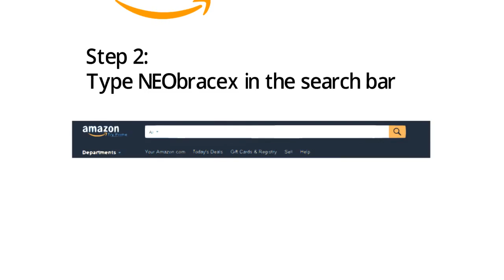Knee Immobilizer Brace - Knee Brace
Knee Immobilizer Brace
to read what others are saying.

A knee brace for osteoarthritis may help reduce pain by shifting your weight off the most damaged portion of your knee. This may improve your ability getting around and help increase the distance you can walk conveniently.

Knee braces been available in a variety of designs, but most are constructed with a combination of rigid and flexible materials-- plastic, metal or other composite material for fundamental structure and support, and synthetic rubber or moldable foam for padding and positioning.

Osteoarthritis is the wear-and-tear type of arthritis that typically affects the knees of older people. The bottom of the thighbone has two large knobs, and osteoarthritis can affect one of the knob surfaces more than the other. This unequal damage can cause or worsen a malalignment that may make your stance look knock-kneed or bowlegged.

As the damage progresses, this malalignment worsens. A knee brace can take pressure off the part of your joint most affected by osteoarthritis and assistance relieve pain. If your knee feels like it might buckle when you put weight on it, a knee brace can also help you stand and move with more confidence.

For osteoarthritis, a knee brace is usually combined with other treatments-- such as medication and physical therapy.

Discuss your interest in knee braces with your physician. Together you can decide whether a knee brace is likely to help your problem and how likely you may be to really wear it routinely.

Do knee braces work? Perhaps. Companies that make knee braces claim that their products work well. Scientific studies have not totally agreed. It's not clear what the knee braces really do. Braces frequently work better in the laboratory than they perform in typical use.

In general, functional braces, rehabilitative braces and unloader braces are the most efficient. Braces help some people more than others. Some people are afraid that knee braces may really increase the number of knee injuries in athletes. In general, many people who wear knee braces feel that they help. Physicians are attempting to discover more about how well knee braces truly work and when it's best to use them. Remember, the need for a brace should be identified by your physician.

Knee braces may help reduce osteoarthritis symptoms. Some evidence suggests knee braces can improve knee function. A knee brace may reduce pain you feel when going up stairs, when walking or during other routine activities. A knee brace may also make it possible to walk longer distances. Increase your confidence in your knee. Osteoarthritis can make you feel as if your knee is about to provide. As a result, you might immediately guard your knee and avoid putting weight on it. A knee brace may offer some stability and increase your confidence in your knee.

Should I keep doing leg exercises once I have a knee brace?

Knee braces are the least vital part of preventing knee injuries or getting better after an injury. Even with a knee brace on, you could still injure your knee. Stretching, enhancing and method improvement are a lot more essential. You should make changes in intensity or training schedules gradually, to limit knee stress.

If your knee feels like it might buckle when you put weight on it, a knee brace can also help you stand and move around with more confidence.

Some people are afraid that knee braces may really increase the number of knee injuries in athletes. Some evidence suggests knee braces can improve knee function. A knee brace may offer some stability and increase your confidence in your knee.

Knee braces are the least essential part of preventing knee injuries or getting better after an injury.